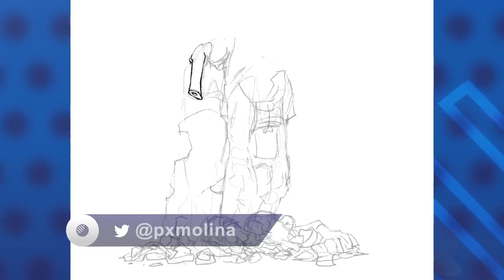Caricatura de PxMolina: "El golpe de gracia"